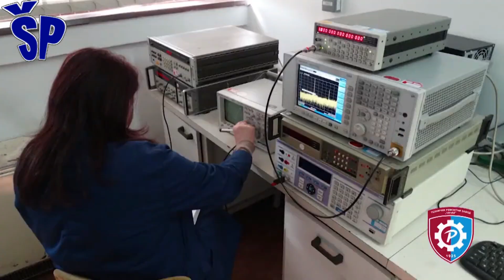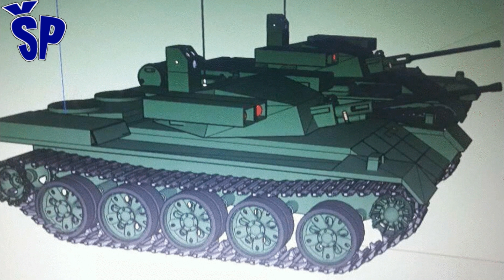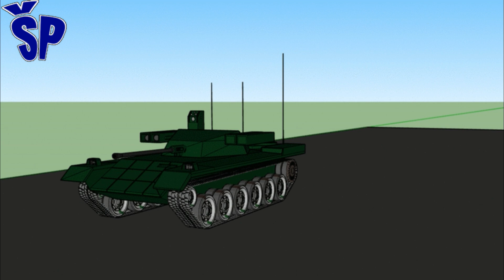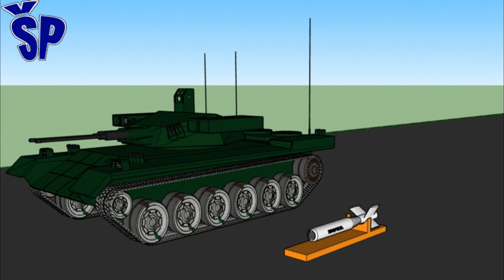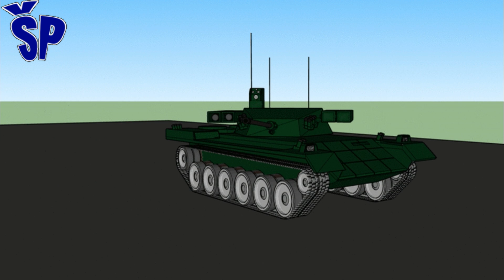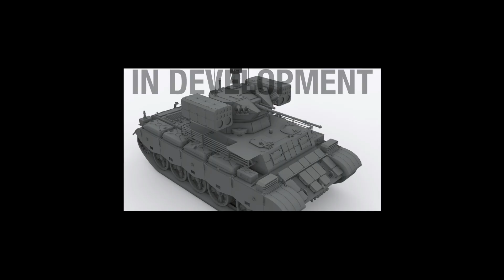Projekat srpskog BMPT-55 Terminator - Serbian project of BMPT-55 Terminator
Vojska Srbije je sa liste viškova tehnike za prodaju još 2019. godine izuzela 100 tenkova T-55 koji bi trebali da postanu strategijska rezerva u ratnim brigadama koje danas nemaju teško naoružanje. Posao remonta je poveren Tehničko-remontnom zavodu u Čačku, ali on još nije započeo.
Ono što je poznato jeste da je proces remonta i modernizacije glavnih borbenih tenkova Vojske Srbije M-84 takođe poveren istom remontnom zavodu, pa je manjak kapaciteta da se ova dva velika posla odrade u isto vreme očigledan. Od remonta i vraćanja 100 tenkova T-55 za sada neće biti ništa, jer TRZ u Čačku treba takođe da otpočne remont i moderizaciju borbenih vozila pešadije M-80. Predlog bi bio da se u tehničkom remontnom zavodu u Kragujevcu omogući remont ovih tenkova, a kako na lageru trenutno trune oko 245 tenkova T-55 deo njih bi mogao da se konvertuje u borbena vozila za podršku tenkova i pešadije BMPT poznatijih kao Terminator.
The Serbian Army excluded 100 T-55 tanks from the list of surplus equipment for sale in 2019, which should become a strategic reserve in war brigades that do not have heavy weapons today.
The repair work was entrusted to the Technical and Repair Institute in Čačak, but it has not started yet.
What is known is that the process of overhaul and modernization of the main battle tanks of the Serbian Army M-84 was also entrusted to the same overhaul institute, so the lack of capacity to do these two big jobs at the same time is obvious.
For now, there will be nothing from the overhaul and return of 100 T-55 tanks, because the Technical Overhaul Plant in Čačak should also start the overhaul and modernization of M-80 infantry fighting vehicles.
The proposal would be to enable the overhaul of these tanks in the technical overhaul institute in Kragujevac, and as about 245 T-55 tanks are currently rotting in surplus, some of them could be converted into combat vehicles to support BMPT tanks and infantry known as Terminator.